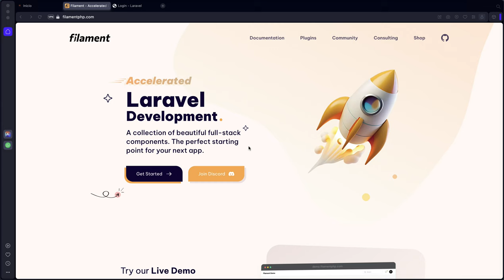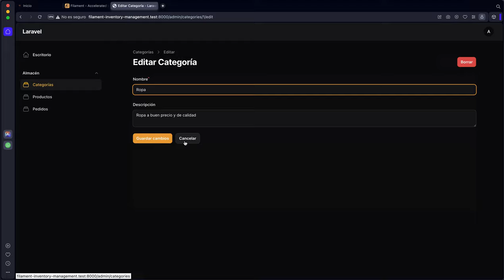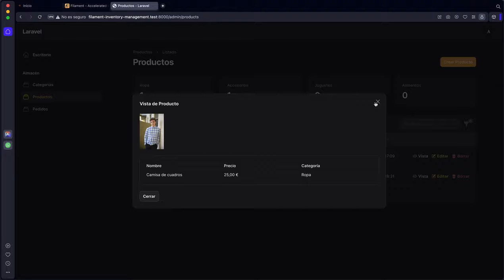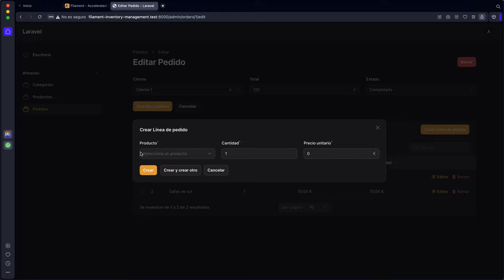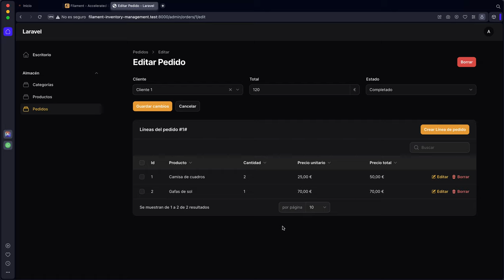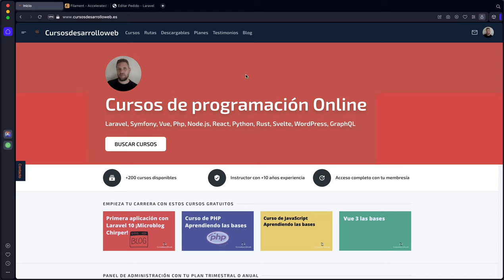Curso: Tu primer proyecto con Laravel Filament (V3)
Laravel Filament es una poderosa herramienta que nos permite entre otras cosas desarrollar poderosos sistemas de administración, también conocidos como Backoffice. En este curso aprenderás las bases de Laravel Filament en la versión 3, la cual utiliza Laravel Livewire 3, que todavía están en fase beta pero es bastante estable.

A lo largo del curso vamos a desarrollar una pequeña gestión de inventario, categorías, productos, pedidos y líneas de pedidos. Todo ello lo haremos para aprender a trabajar con los menús, con los formularios, con los listados y con los Widgets, que son las herramientas necesarias para entender la base de Laravel Filament.

Si deseas ver todo lo que vamos a desarrollar a lo largo del curso, no te pierdas el vídeo introductorio, todo está ahí, pero sin duda alguna, si no conoces Laravel Filament, no te puedes perder este curso, es el inicio del resto que iremos publicando.